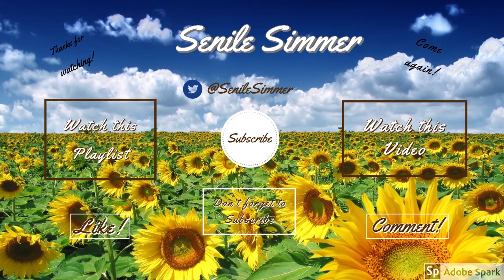23 - 100 Baby Challenge Highlights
I decided to start a 100 Baby Challenge because I've never finished this challenge before...and also because I'm a crazy woman!

My Age Up Rules:
Babies - must have at least 3 skills level 3 or higher
Children - must complete childhood aspiration and have an A in school
Teens - must complete at least level 1 of their adult aspiration and have an A in school - then they get a job and move in with their father

Baby Daddy List (For Generation 1 - Ivanna BB Widju)
Matthew Reinhardt (alien) - Angelo, Bryson
Geoffrey Landgraab - Chantel, Darius
Mortimer Goth - Emma. Fletcher
Izzy Fabulous - Gianni
Justin Delgato - Harley, Isabella
Paolo Rocco - Jaci, Kasen
Zion Caballero (alien) - Lamar, McKenzie
Joaquin LeChien - Nathan, Olivia, Precious
Alika Hahamanui - Quinn, Roy
Sergio Romeo - Sterling, Tara
Johnny Zest - Uriah, Victor
J. Huntington III - Whitney, Ximena
Caleb Vatore - Yusef, Zoey

Baby Daddy List (For Generation 2 - Tara Widju Romeo)
Tristen Bauer - Alycia, Baylee
Cletus Harris - Corina, Donavan
Tory Cheng - Elsa, Fletcher
Duanne Talla - Gia, Hollie
Salim Benali - Iris, Jordan
Karter McNulty - Keegan, Larissa
Nolan Dow - Maggie, Nathalie
Ryan Hawley - Ophelia, Porter
Max Villereal - Quinn, Rhys, Stewart
Alex Goodwin - Tasha, Vincente
Bernard Cardwell - Ulises, Yusen/Yolanda

Discord invite code: qRZnXyDFkS